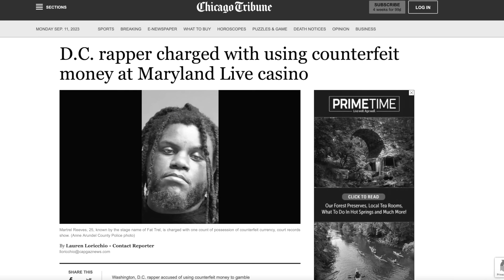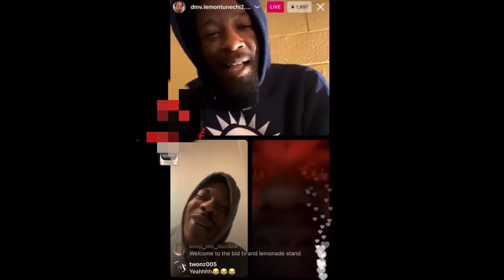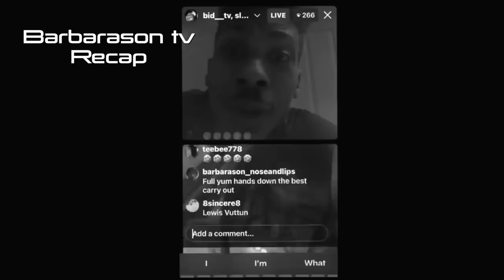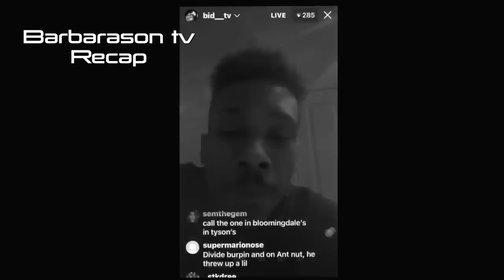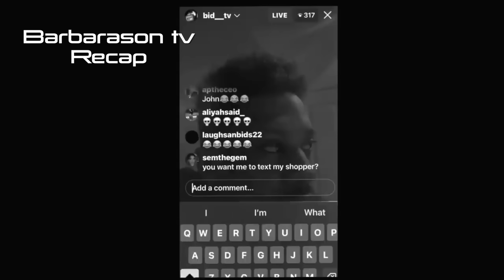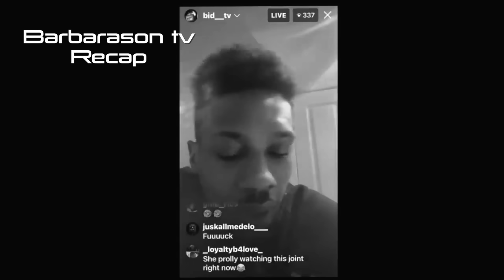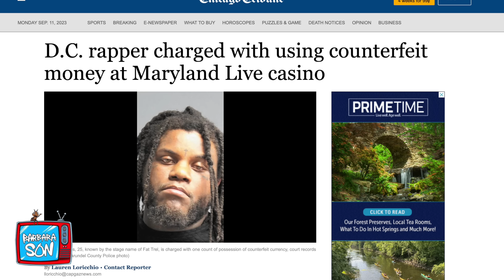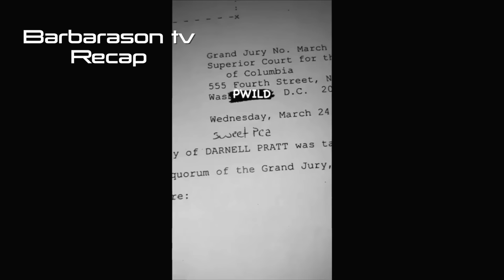The Rising & Falling Of FATTEL Documentary. He Went From MMG TO MGE